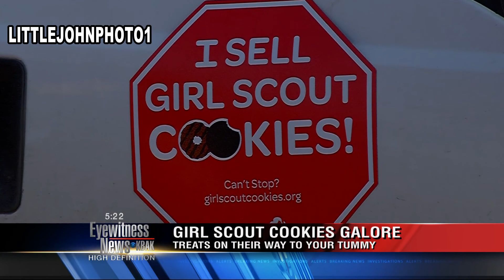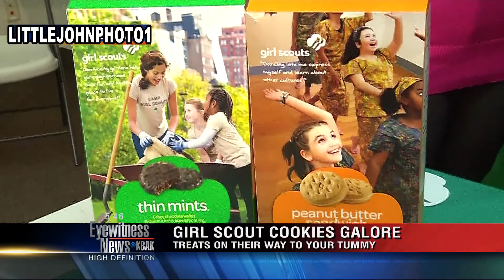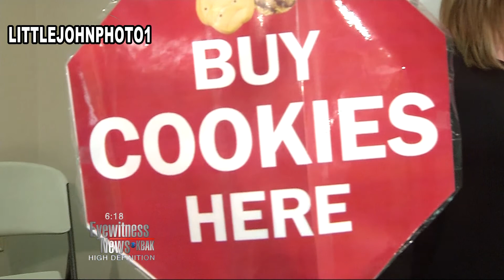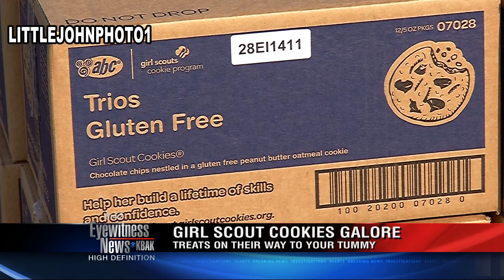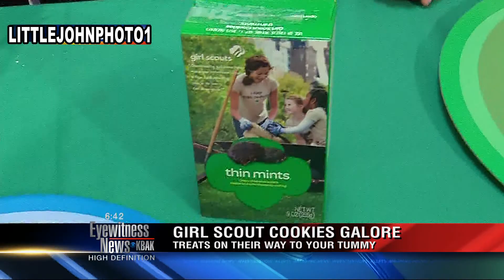KBAK/KBFX - Live Hits - Girl Scout Cookies - Girl Scouts - 02-02-15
Reporter: Kalyna Astrinos
Video: John Raguindin